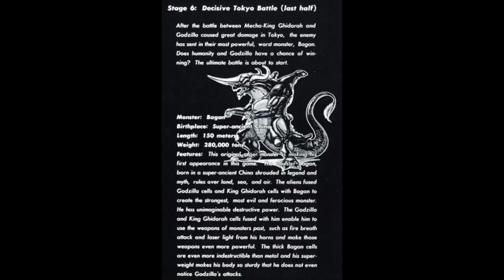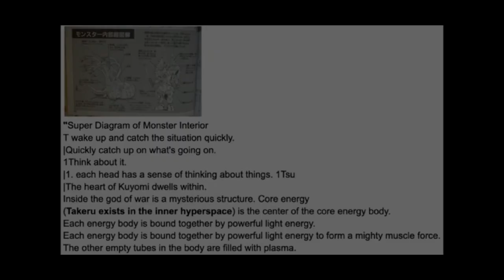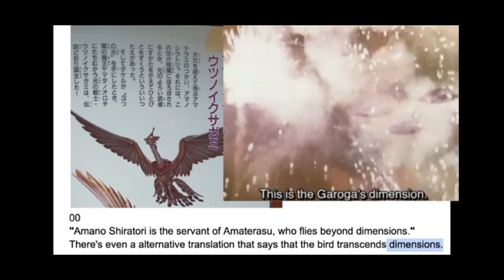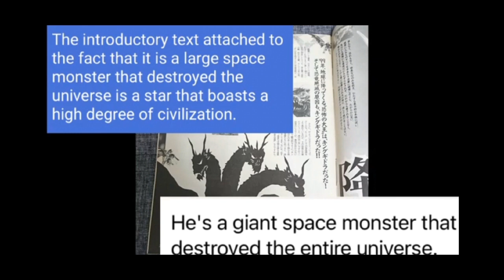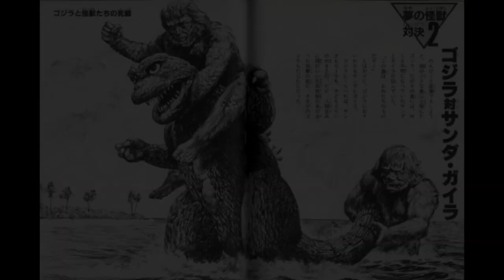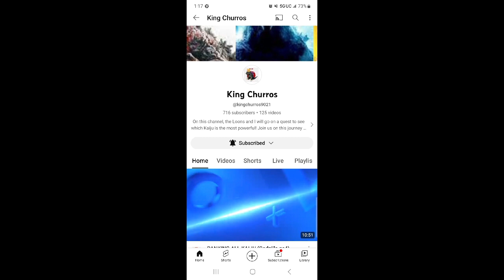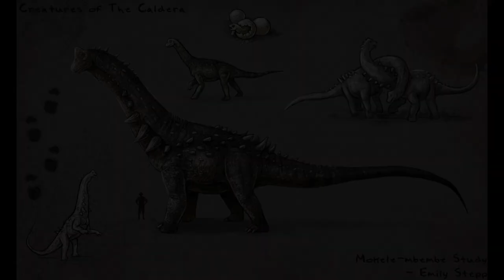Godzillas ultimate Enemy Pt1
This pt1 of the Audio as I'll be recovering the 2nd half of it very soon so enjoy what we have